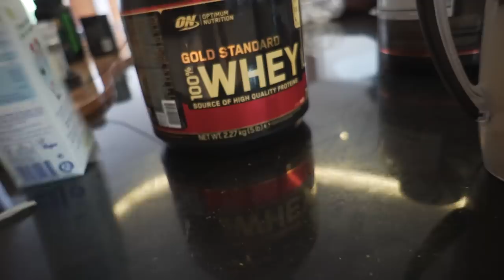KSI & DEJI PREPARE FOR FIGHT vs Logan Paul & Jake Paul (Sidemen VLOG)